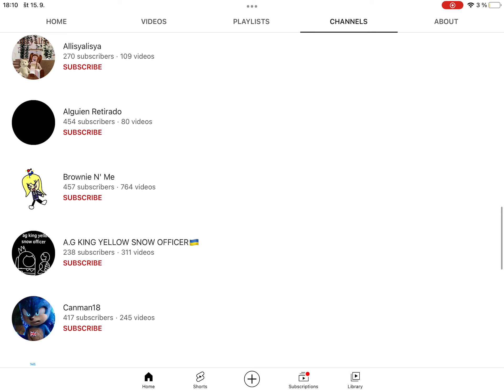(only video i can post for now) loren isnt subbed to me????